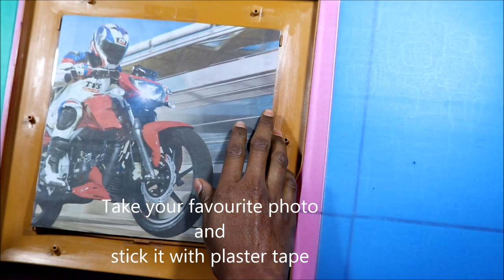Making Picture Frame at Home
Do not throw away old wall clock, it can be a new Photo frame. To know more... watch this video...